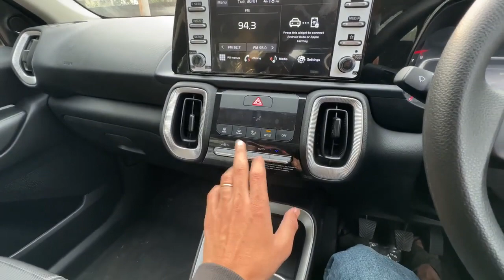kia sonet 2024 full review 😍 sonet empire yt